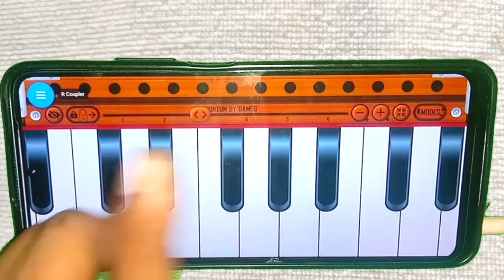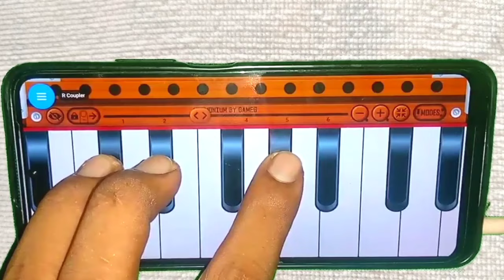सिर्फ 3 दिन इस रियाज को कीजिए ll कण स्वर लगाना सीख जाएगे फिर हार गीत खूबशूरत बजेगा ll